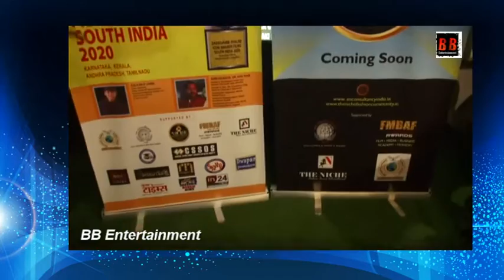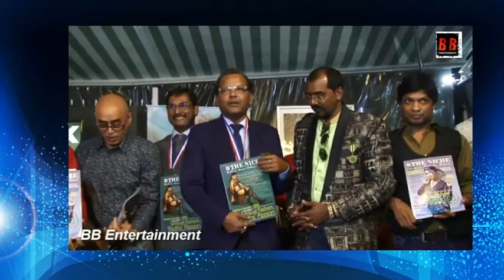Press conference Dadasaheb Phalke icon Award films (DPIAF) Dubai and South Mr Sandeep Singh